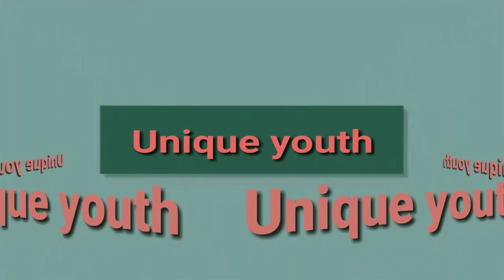Kapdo ko shurakshit kaise rakhe | कीड़ो से कपड़ो को कैसे बचाये | स्टोर में कपडे कैसे रखे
इस वीडियो में आप को बताया गया है की कपड़ो  को कीड़े  और  कपड़ो को काट ने वाले  इंसेक्ट्स  व कीड़ो से कैसे सुरक्षित  रखे

कपड़ो को सभी प्रकार के कीड़ो से बचाने  के घरेलु उपाये / तरीके / नुस्खे

चूहों से कपड़ो को कैसे बचाये
छछूंदर  से कपड़ो को कैसे बचाये
silverfish  से कपड़ो को कैसे बचाये
सभी तरह के कीड़ो से कपड़ो की सुरक्षा करने कसे घरेलु उपाये

इस वीडियो में जो भी फोटो ग्राफ या और पिक्चर इस्तेमाल की गई  है वो केवल  शिक्षा  / जानकारी देने के उदेशिये से इस्तेमाल की गई  है